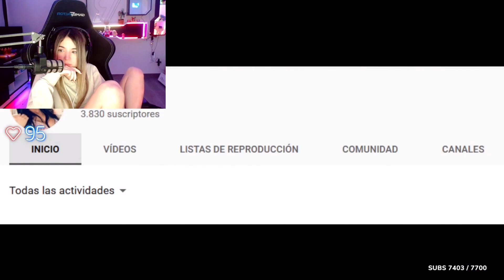rivers reacciona a Dross | DrossRotzank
VIDEO ORIGINAL: No se, no lo encontre

| REDES|